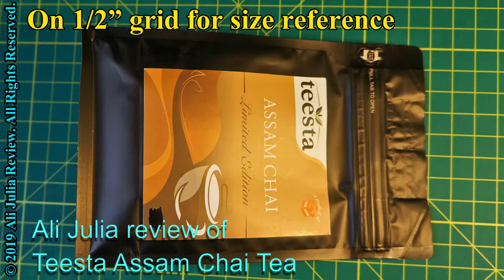Product review: TEESTA - Chai Assam Loose Leaf Tea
I like drinking loose black tea, I recently discovered Teesla teas. Teesta is a tea that comes from North-East India. Chai Assam tea is rich and smooth flavor. After brewing for 2 minutes it has deep copper color. In the attached photos you see Teesla Chai Assam tea after 2 minute of brewing in hot water which is just below boil (90°C/194 °F).

The tea comes in a bag with a zip closure. The closure closes well and it takes a bit of force to re-open it (this is a good thing).

Teesta tea is on Amazon